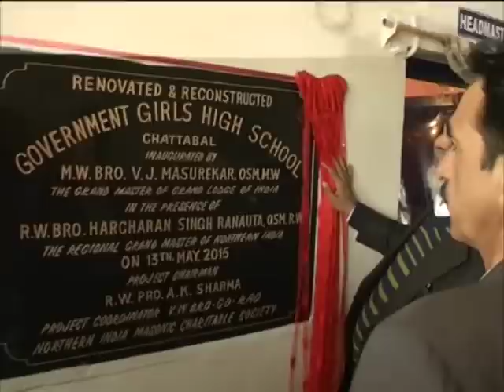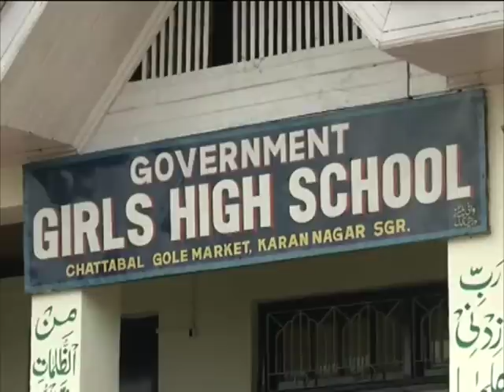School reopens in Jammu and Kashmir after the devastating flood last year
A school in Chattabal in India's northern state of Jammu and Kashmir reopens after the devastating flood that struck the valley last September.